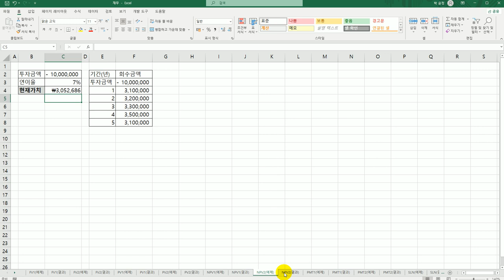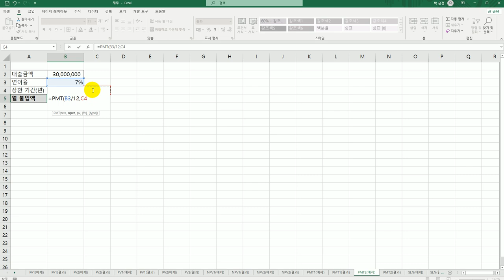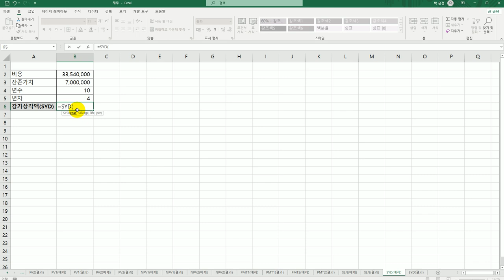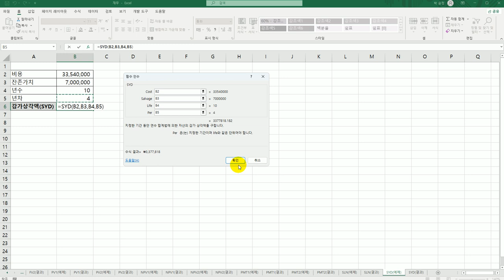[컴활1급실기] 엑셀 재무 함수(함수사전)